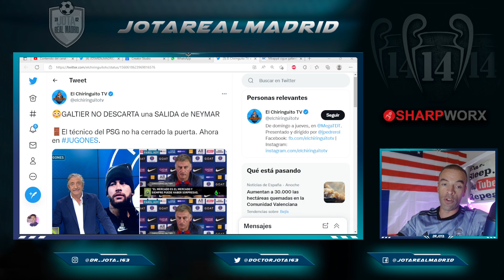Gaultier NO CIERRA LA PUERTA a una salida de Neymar y el madridismo ENLOQUECE